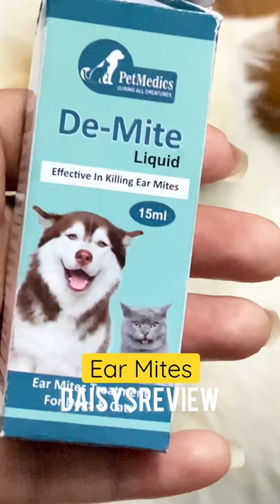Cure for Ear mites in cats and dogs | how to handle Ear Mites in dog and cat.